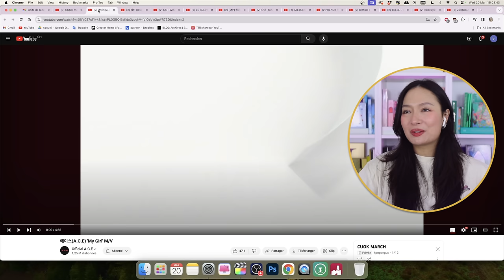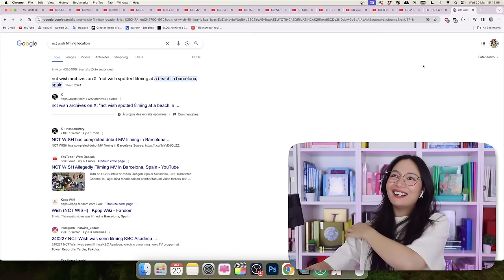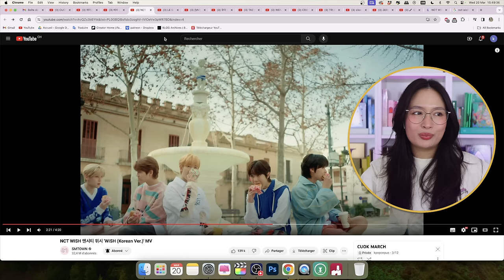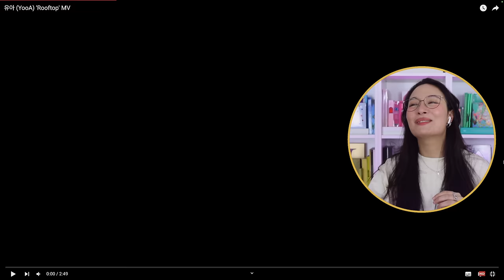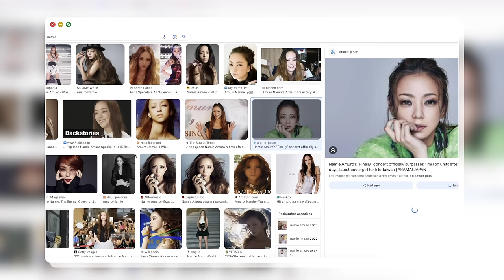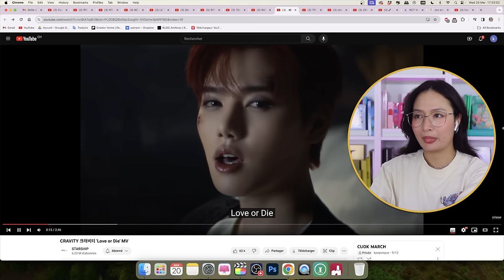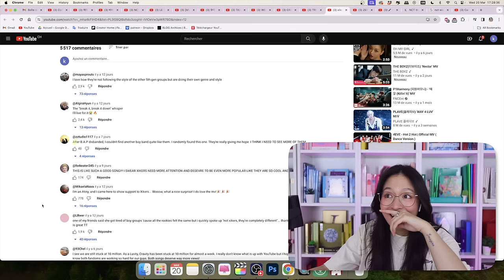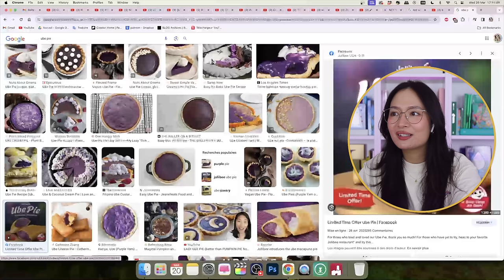MEGA Catching Up On KPOP | 12 MV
Timestamps:
INTRO + recommendation: 00:00-05:07
A.C.E: 05:07-11:15
BIBI: 11:15-16:35
NCT WISH: 16:35-21:50
LE SSERAFIM: 21:50-26:32
HIGHLIGHT: 26:32-31:16
YOOA: 31:16-37:51
TAEYONG: 37:51-41:50
WENDY: 41:50-46:18
CRAVITY: 46:18-51:02
TRI.BE: 51:02-54:05
XIKERS: 54:05-01:03:09
ZEROBASEONE: 01:03:09-01:07:50
OUTRO: 01:07:50-01:08:52

Find the link to the unedited version of the video
FYI: if too many people are trying to access the link to the DropBox video, the link might be disabled for a little bit. Please wait a few hours and try again then 😊